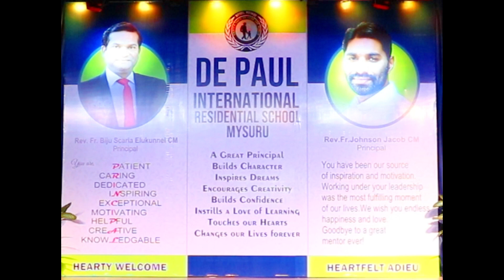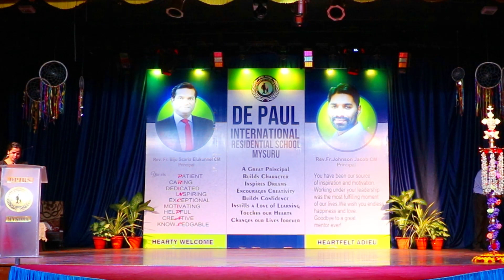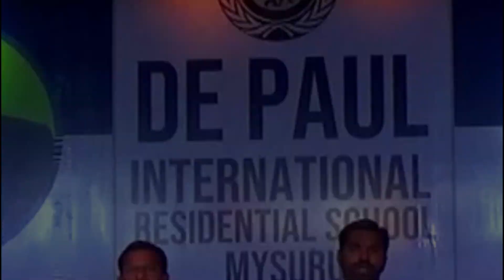Heartly welcome Fr Biju Scaria CM and Heartful Adieu Fr Johnson Jacob CM